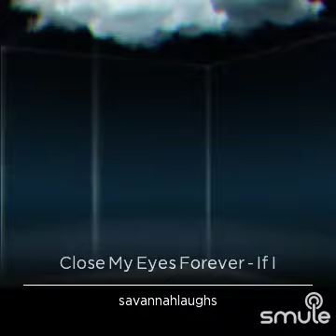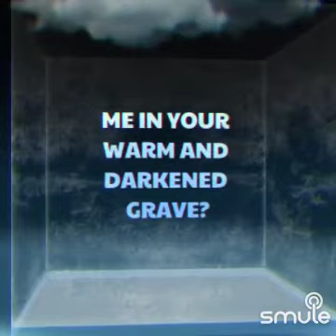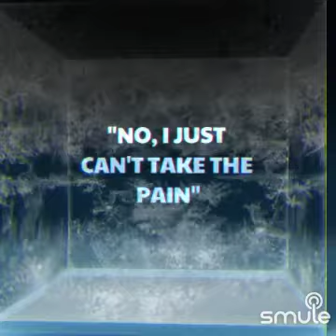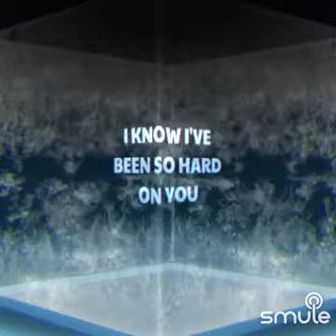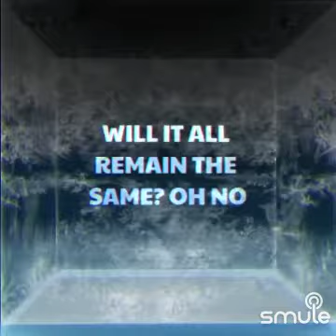Karaoke Cover “If I Close My Eyes Forever” Ozzy Osbourne and Lita Ford with lyrics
Karaoke cover